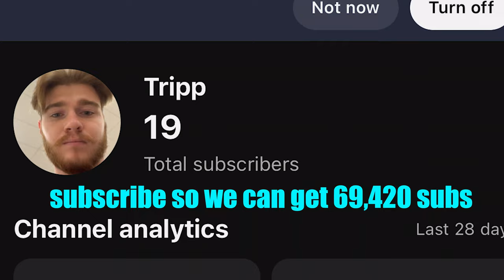when the toilet seat is warm but you're home alone